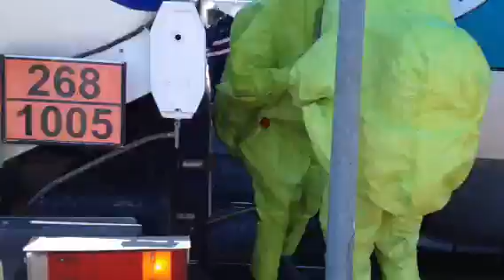Exercice : train contre camion d'ammoniac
Fait divers